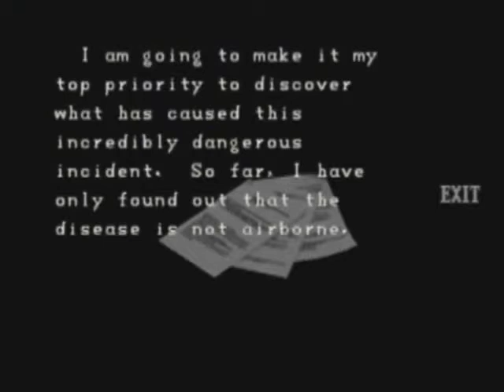[REUPLOAD] Lets Play Resident Evil 2 (N64) Leon A; Part 7 - Sie sind tot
Dies hier ist "nur" ein Reupload, da der normale Part 7 dieses Lps aufgrund eines Youttube-Bugs leider nicht mehr abspielbar ist. Nochmal Danke an 1893luke, der mich darauf aufmerksam gemacht hat.